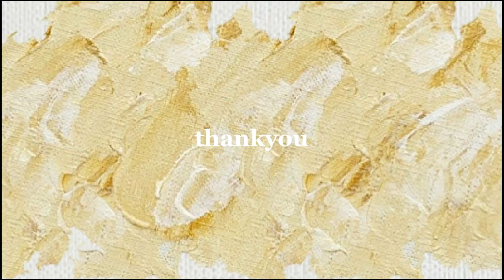【ベージュリップ】ベスコス！お気に入りベージュリップ✨💄9本レビュー！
今宵はベージュリップ〜❕🖼ですっ
私もRMKのベージュリップと、hinceのオウンスキンどっちもお気に入りなので、選ばれててちょっとテンション上がっちゃいました😼
(RMKのは最近まねっこして買ったんですけどね🤣笑)

昔は洋服も派手な色しか着なかったし、リップも濃い色がとにかく好きだったけれど、
さいきんはペッタリしたベージュのリップで海外セレブみたいになりたかったり、
例えばマニキュアも肌の色と同化してるくらいのベージュのネイルがいいなとか、(なんか指が長い人に見える気がしていてはまっています🍋)
むかしの自分が今の自分をみたら驚くだろうな〜ってくらいにいろんな変化してて面白いけどそれくらいメイクや髪の毛や洋服ってその時その時の自分をアップデートしてくれるから本当おもしろくてたのしいですよね🤫
なんか最近概要欄を日記みたいに独り言書いてしまいがちなんですけどこれって合ってるんでしょうか。。🐝😸

by ばぶ🌼

" lip "

[TOM FORD]　ウルトラリッチ リップカラー 02C モニカ　¥4,070（@cosme参考価格）

✍️ビデオに字幕をつけてくれる方大募集中です！！♡
いろんな言語得意な方是非ご協力お願い致します！
（※PCからビデオにある字幕ボタンを押していただければ誰でも入力できるようになっています。）